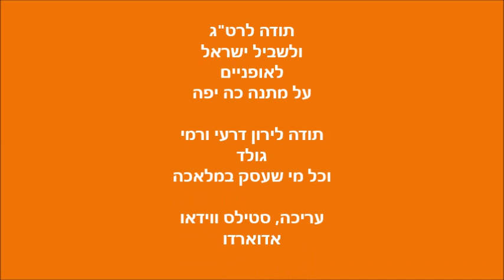HIWAY TO THE SKY MAY 2014 מעלה קטורה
במסגרת שביל ישראל לאופניים הרט"ג חנך לפני כחצי שנה את הקטע של מעלה קטורה. סינגל (במגמת עליה - עשינו אותו בירידה) מעשה אדריכלי/הנדסי מן המשמעותיים בתחום הסינגלים בארץ